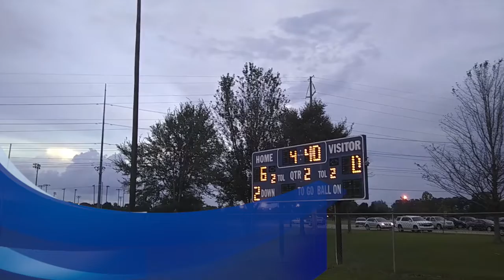PCC 9 30 18